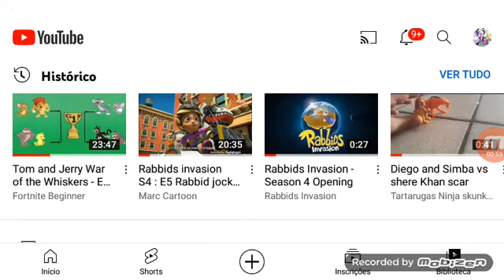Monster Jerry vs bandidos